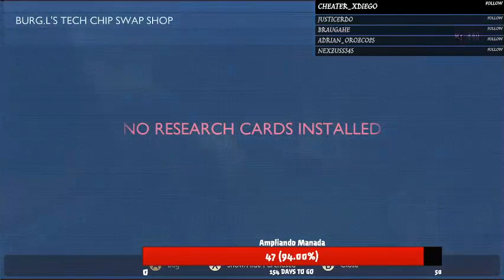Grounded Multiplayer EP 1 "Empezamos la aventura"